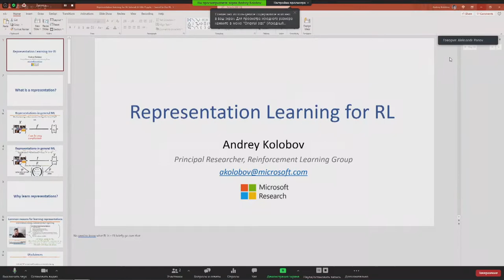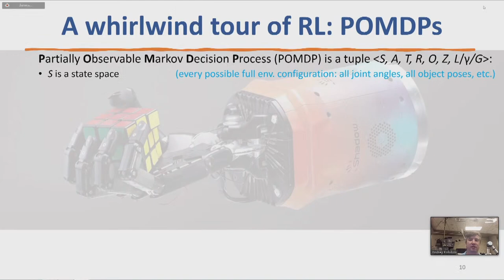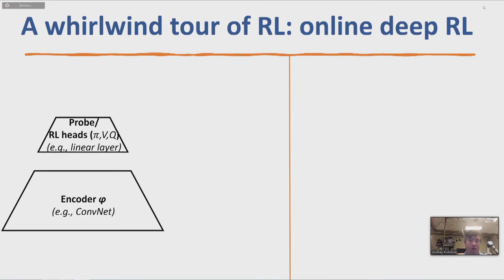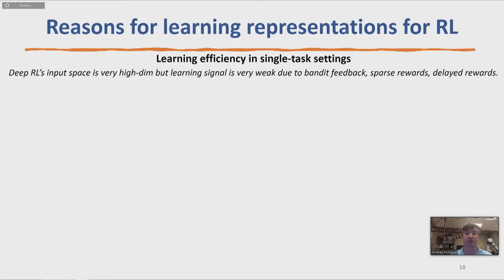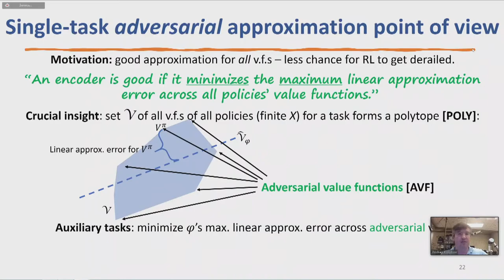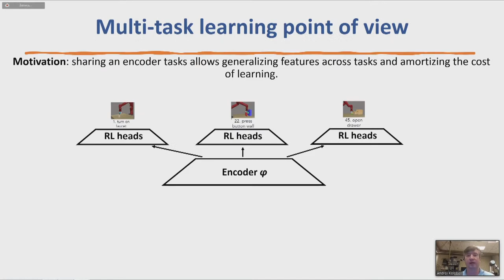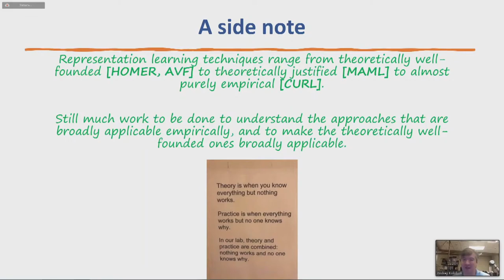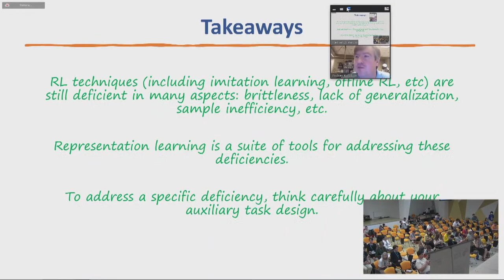Летняя школа РАИИ | Representation Learning for Reinforcement Learning - A. Kolobov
Образовательный модуль представляет собой шестую школу в серии школ, проводимых Российской ассоциацией искусственного интеллекта (РАИИ) - крупнейшей общественной академической организации в области искусственного интеллекта в России и на территории бывшего СССР. РАИИ продолжает традиции международных браславских школ по искусственному интеллекту, проводимых в конце XX – начале XXI века.

Цель школы -- познакомить участников с современными методами искусственного интеллекта и их приложениями с междисциплинарных позиций, представить примеры практических задач, в которых требуется применение новых методов и алгоритмов, вовлечь студентов в научную деятельность и, конечно, обеспечить обмен знаниями и опытом в рамках образовательных лекций, семинаров и практических занятий.